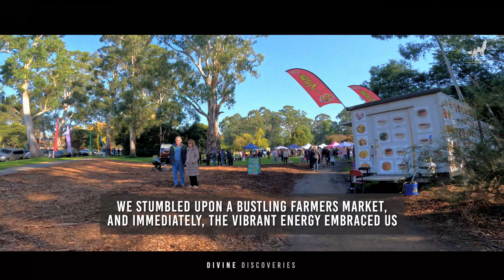Best Melbourne Place For A Family Day Out 🇦🇺🍁| Divine Discoveries | Melbourne vlog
Join Divine Discovery to explore best Melbourne place for a family day out in autumn. In this Melbourne vlog will be a mesmerizing journey as we explore the enchanting autumn colors of Melbourne with our loved ones. This Mother's Day, we embarked on a magical adventure, discovering the best places for families to embrace the season's beauty. 🌸🌳

From vibrant parks to stunning gardens, Melbourne's autumn splendor captivated our hearts. 📸🎥✨ Let the colors of fall ignite your senses as you watch our joyful family moments amidst breathtaking landscapes. 🌈💫
Experience the wonder of the Royal Botanic Gardens, where golden leaves dance in the gentle breeze, creating a picturesque backdrop for cherished family memories. 🌿🍁 Embrace the season's warmth at Victorian High Country, where riverside picnics and playful moments await. 🍂🧺

Let Melbourne's autumn charm be the backdrop for your family's unforgettable moments this Mother's Day. 🥰❤️ Share the love and tag a fellow family adventurer to plan your next autumn escapade together! 📲💕

00:00 Chanel Intro
00:13 Video Intro
01:24 Charming Town
03:47 Enjoying Farmers Market
10:39 Our Surprise
11:33 Exploring City Center
12:52 Discovery and Connection
17:09 Saying Goodbye